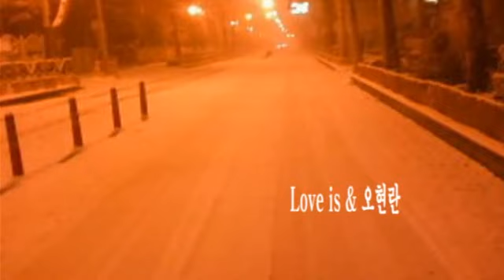Love is & 오현란